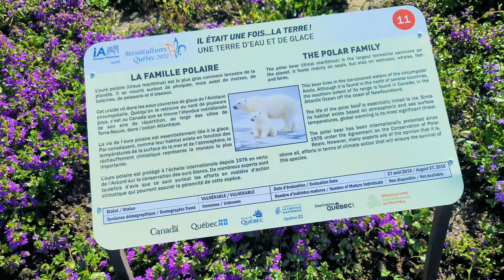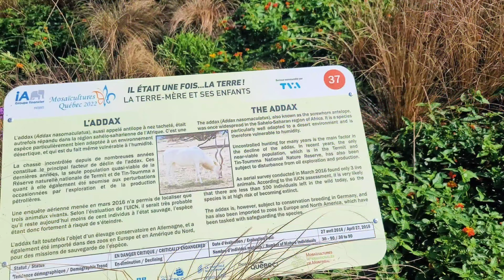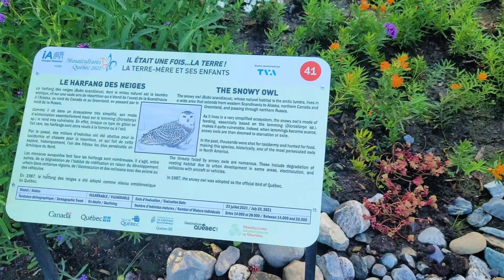Exhibition of Plant Sculptures,first time in Quebec City(4K Video)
Mosaiculture is an exhibition of an magnificent garden about the life. This exhibition held for the first time in Quebec City. It is located in 1215 Grande Allee Ouest,Quebec.(Parc du bois-de-colonge).It is better to book the ticket online to save the money and time. The parking is free of cost. It is worth to visit and spend the time with family.Rest is in video.Check Out my most popular Video